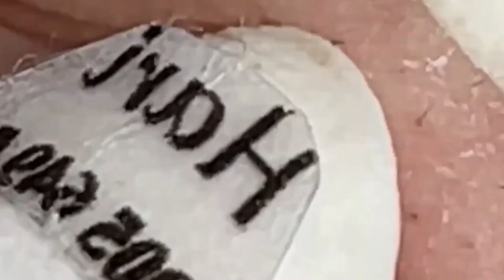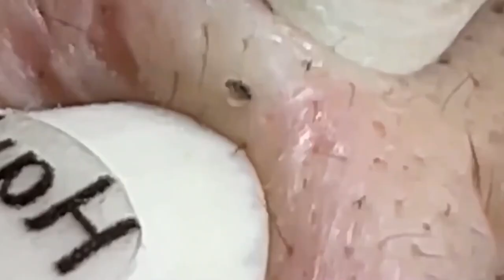ميع وتنظيف الجلد الطبيعي المدو SM